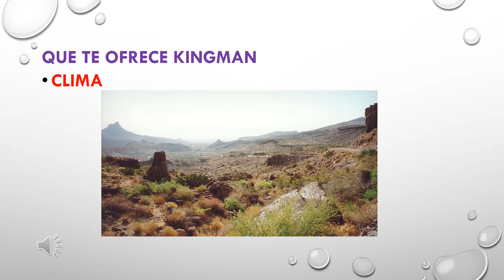Kingman, AZ Homes for sale Relocating/Pasandote a vivir a Kingman, AZ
Por que pasarte a vivir a Kingman es una excelente opcion?  Aqui te doy 3 razones por las cuales Kingman tiene gran potencial!